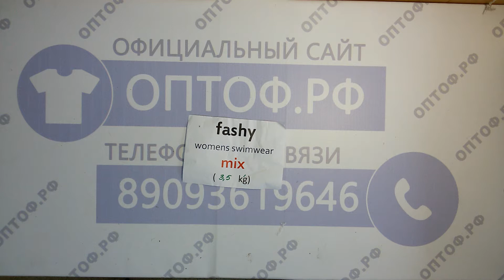Fashy womens swimwear mix- микс жен купальников сток fashy 2пак 3.5кг 32.50€/кг 25шт